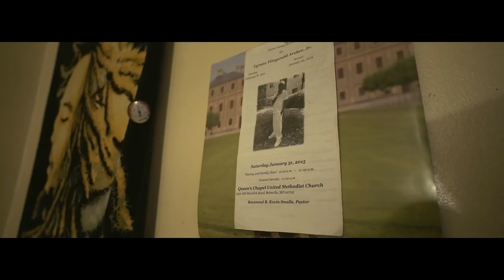Lil Kevo - Miss My Dog {Freestyle} ( Official Music Video ) Shot